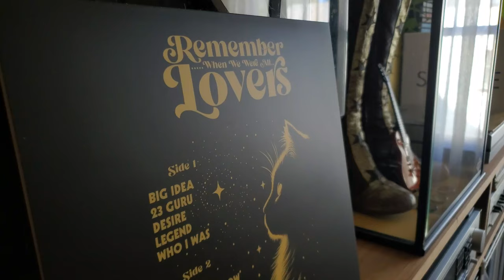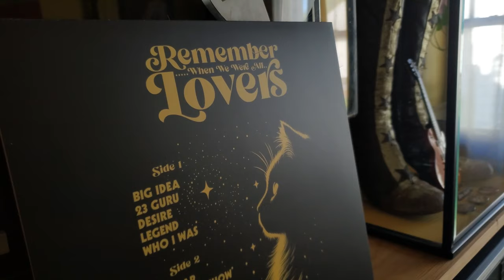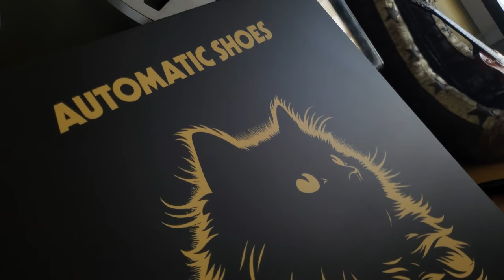THIS CAR - Automatic Shoes (Vinyl Rip)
Here's what the vinyl sounds like! A download from bandcamp is free / name your price, vinyl is $29, CD is $9, a shirt is $20. You can get all of it in a bundle for $45.

Are you sad & lonely
Or is it just me?
You thought I was your only
Turns out, I couldn't be

I've been driving
You used to want me to
Til I turned around
And I forgot the way to go

You've been driving me
But I think I got a better grasp
On where I want the car to go

We drifted apart
But our road is the same
Baby, I got your number
You got my name

I've been driving
You used to want me, too

On where I want this car to go

Ahh!